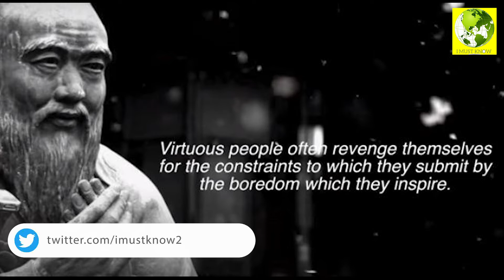The Object Of The Superior Man Is Truth Confucius (STOICISM) || I Must Know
Confucius was a Chinese philosopher and politician of the Spring and Autumn period. The philosophy of Confucius, also known as Confucianism, emphasized personal and governmental morality, correctness of social relationships, justice, kindness, and sincerity.

The Object Of Superior Man Is Truth Confucius

**Confucius Quotes**
**Quotes**